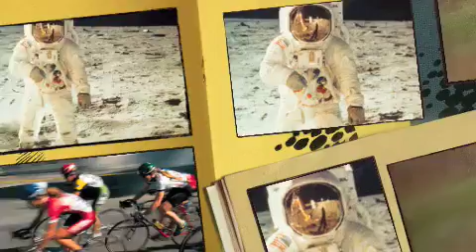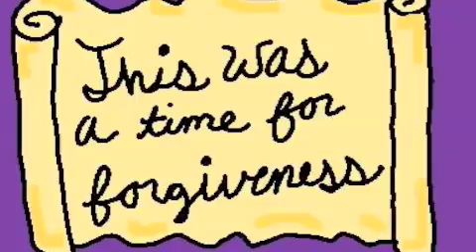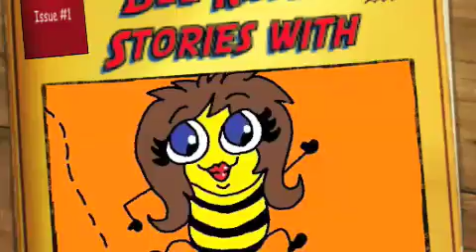Bee Kisses -Stories with Questions and Answers Too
two stories - Bee Kisses